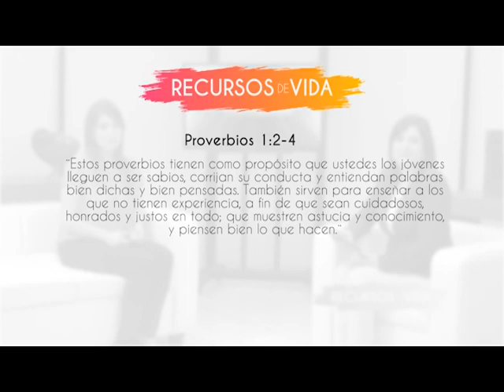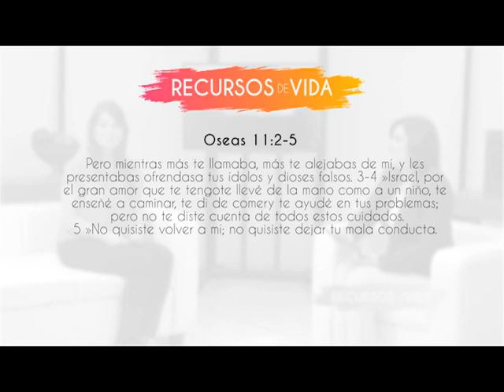Recursos de Vida - ¿Que hacer con mis errores?